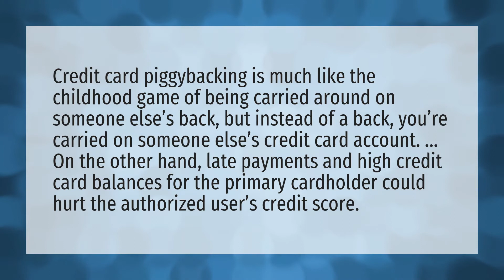Can piggybacking hurt credit?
Piggy • Can piggybacking hurt credit?